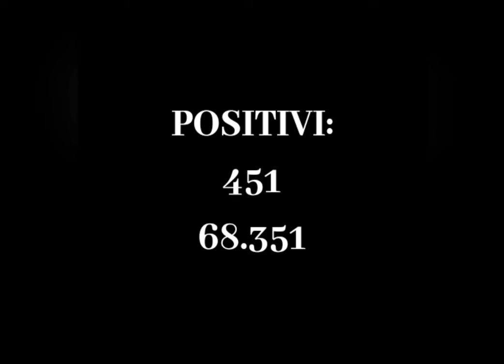BOLLETTINO PROTEZIONE CIVILE OGGI 18 MAGGIO